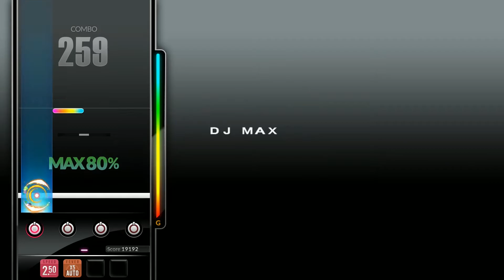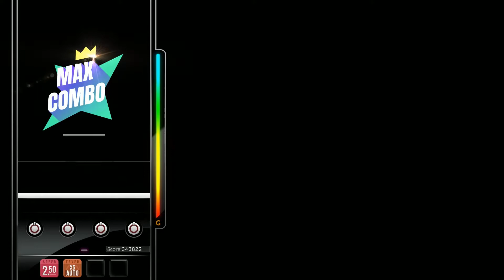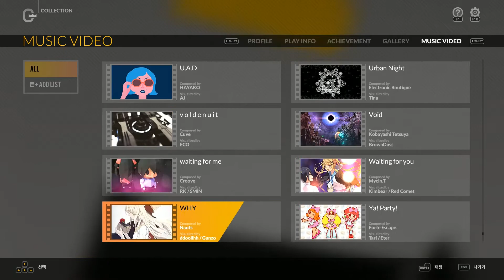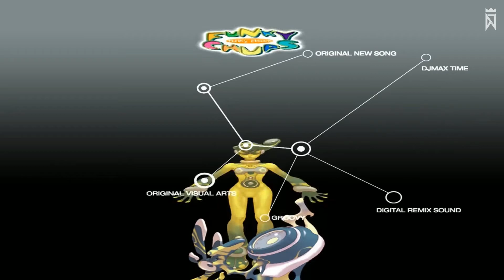Yo! Max! S랭크 맥스 콤보 및 뮤직비디오 4B NM - DJMAX RESPECT V